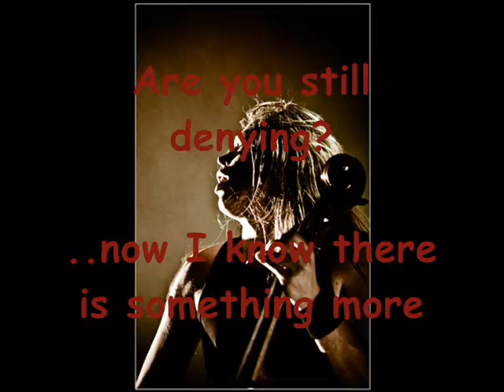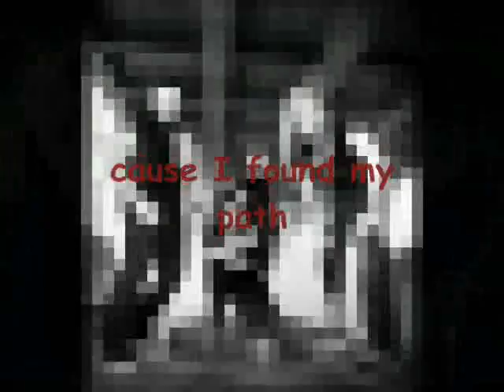Apocalyptica & Sandra Nasic - Path Vol 2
With pics and lyrics...

Bye
JustAnotherLAdy